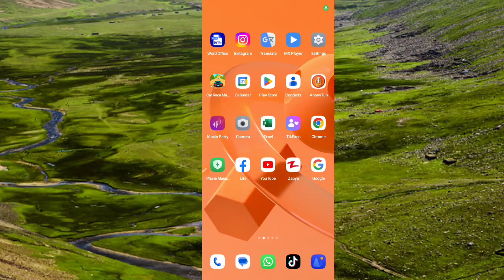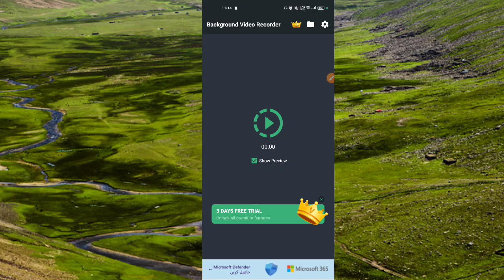Best Secret Video Recorder App For Android || Screen Off But Video Is Recording || Background Record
You're Queries:-

off screen video recording  hidden camera recording app screen recording  background video recorder from android app  secret video recording app secret video record kaise kare  background video recoding

Technicalshahid727